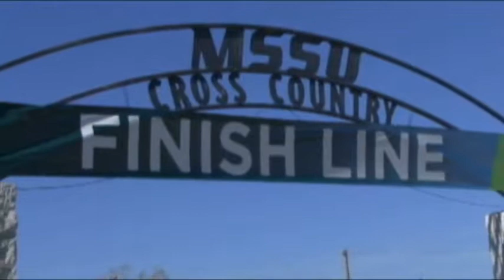Stephen Sports Segement 2